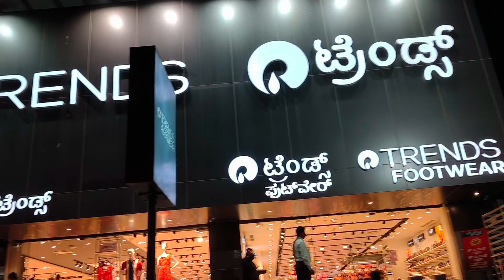ನಮ್ಮ ಮನೆ ಅಮಾವಾಸ್ಯೆ ಪೂಜೆ|ಯುಗಾದಿ ಹಬ್ಬಕ್ಕೇ ಏನು shopping 🛍️ ಮಾಡಿದಿನಿ ನೋಡಿ| Pooja & Ugadi shopping vlog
Hey Friends, ಎಲ್ಲರಿಗೂ  ನಮಸ್ಕಾರ🙏🏼
ದಯವಿಟ್ಟು ನಿಮ್ಮ ಕನ್ನಡತಿಯನ್ನು ಬೆಳೆಸಿ ಪ್ರೋತ್ಸಾಹಿಸಿ , 🙏🏼
Stay Tune for my next video.. and please do comment what type of videos you want from my channel..
Thank u🙏🏼